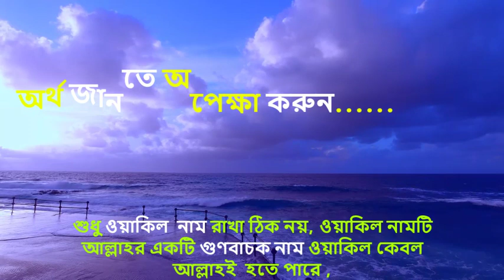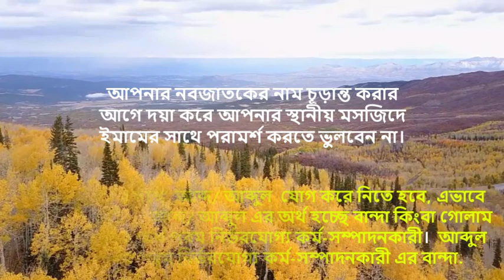ওয়াকিল নামের অর্থ কি, ইসলামি আরবি বাংলা অর্থ ? Oakil Name Meaning Islam in Bengali. Abdullah BD.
আপনি কি জানতে চান ওয়াকিল অর্থ কি? ওয়াকিল নামের ইসলামি বাংলা অর্থ কি? ওয়াকিল নাম কি রাখা যাবে ? ওয়াকিল কি ইসলামিক নাম ? Oakil meaning Islam in Bengali and Bangla ?   Oakil Ortho ki.মোহাম্মাদ ওয়াকিল নামের অর্থ কি ? Oakil names in Urdu & Hindi. Oakil Meaning. ওয়াকিল রহমান , খান মোহাম্মাদ আব্দুল অকিল ,

                Islamic Books